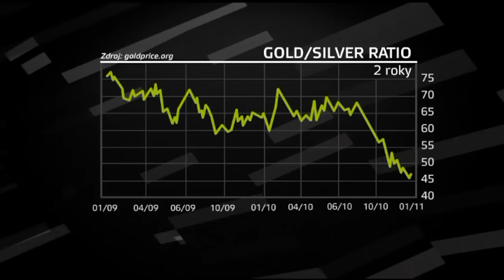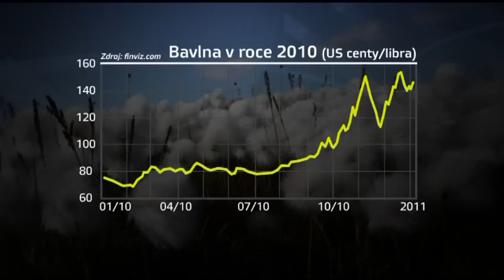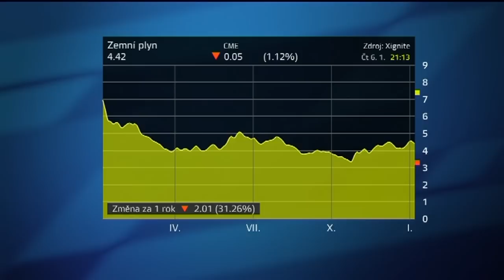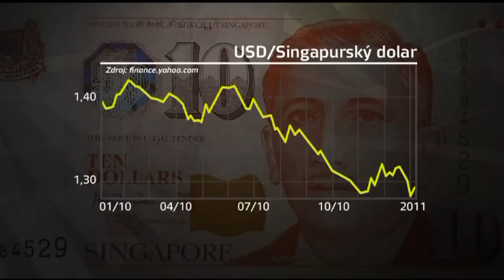Komoditní investiční příležitosti roku 2011 (Yann Zane)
Komoditní investiční příležitosti roku 2011
Pořad Téma Z1 peníze, 6.1.2011

Hosté:
Richard Koza, portfolio manažer ATWEL
Dan Karpíšek, analytik Investiční a kapitálové společnosti KB

Moderátor: Yann Zane

(Czech business and markets news)